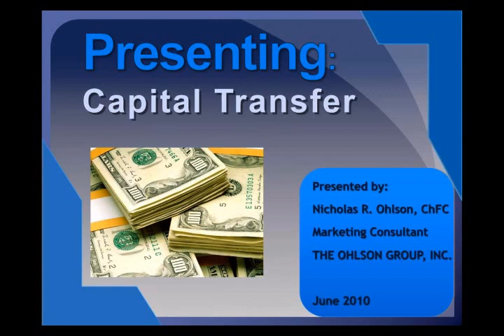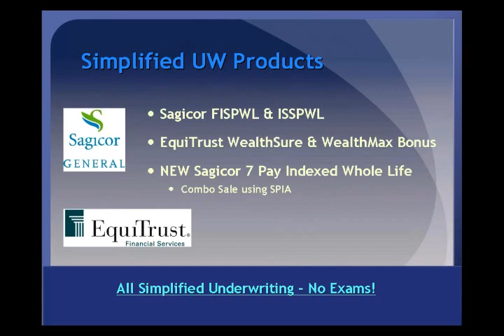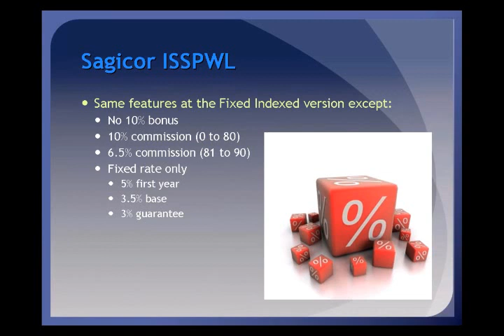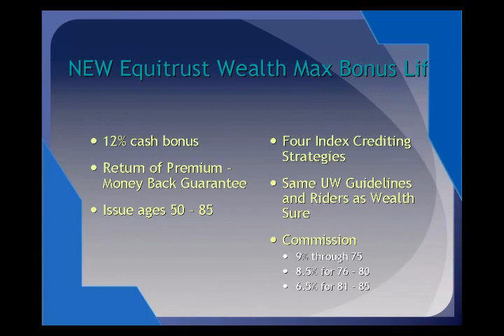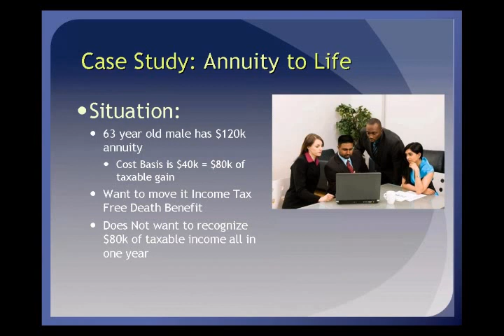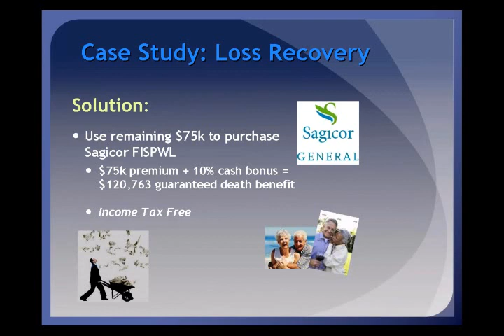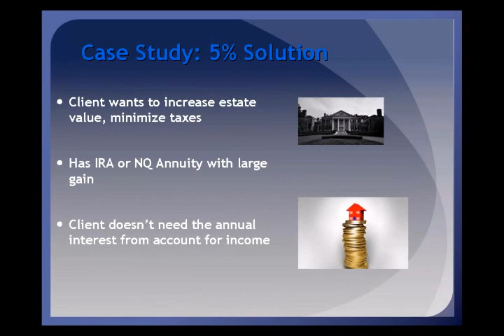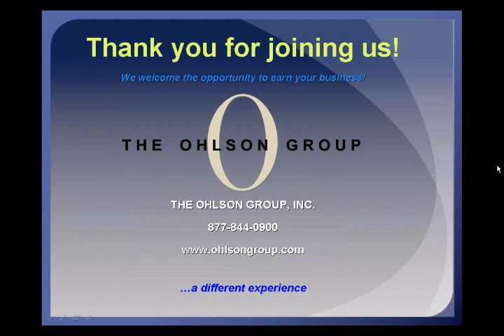Insurance Sales and Prospecting Tips: Capital Transfer Webinar